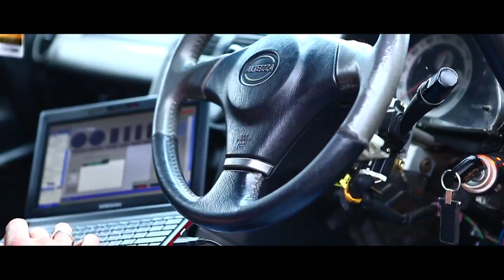FXOpen team - Drift Challenge - Minsk 2011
Drift Challenge - Minsk 2011
FXOpen Drift  - Minsk 2011

FXOpen presented the biggest drift competition in Europe! The competition was held on June 25-26, 2011 at the airport Minsk-1, Minsk, Belarus. The most accomplished drifters from Belarus, Latvia, Lithuania, Malaysia, Poland, Romania, Russia, USA, Ukraine, Finland and other countries participated in the event. The previous competition FXOpen Drift 2010, held in September 2010, gathered more than 50 drifters from 12 countries.